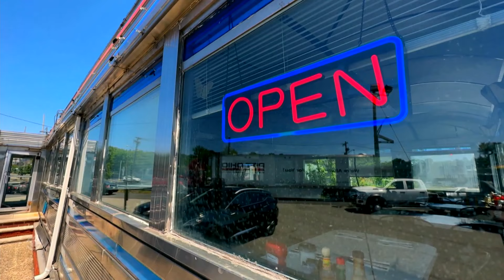Blind waiter buys New Jersey diner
John Diakakis has been working at New Jersey's Bendix Diner for 30 years, and he's been the owner for 20. He hasn't let being blind stop him from dishing out great food and even better company. Steve Overmeyer has the story.